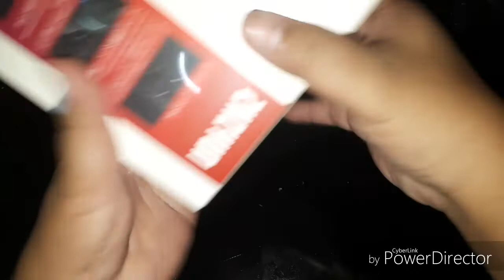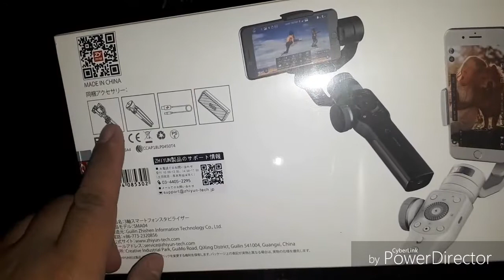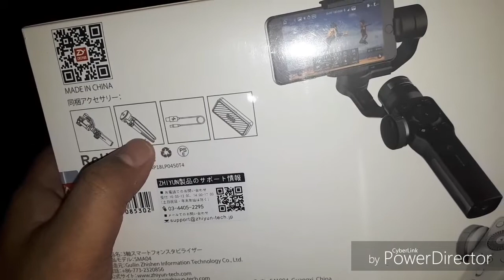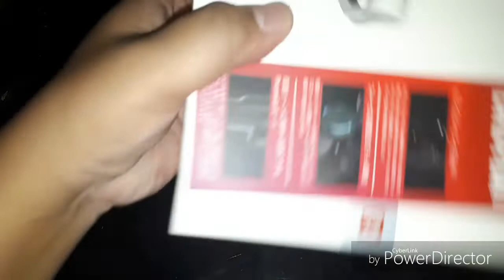ไม้กันสั่นZhiyun smooth4 unboxing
เพื่อความsmoothของการถ่ายทำคลิปไม่ให้เพื่อนๆเวียนหัวเวลาดูครับจัดไปครับไม้กันสั่น smooth4 zhiyun เพื่อทุกๆคน😊